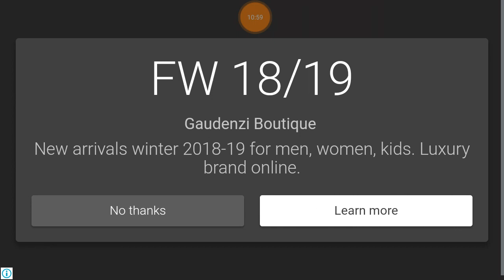Pistoleta e re! Rope hero shqip.Albanian gaming